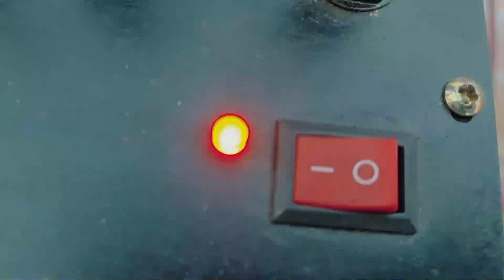গীতিবিথীকা | বিচিত্রানুষ্ঠান | পর্ব - ১ | Bengali Vlog | Rimi's Column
Today I am going to share with you গীতিবিথীকা  বিচিত্রানুষ্ঠান  পর্ব ১ as bengali vlog.